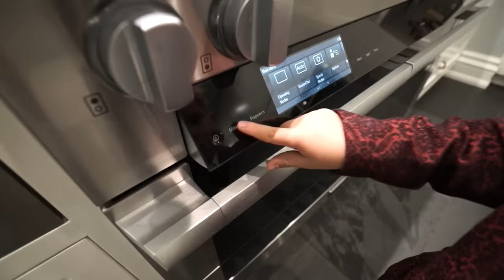Mini Jake Paul NEEDS TO FIND A GIRLFRIEND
Tydus aka Mini Jake Paul does all he can to find a new girlfriend.